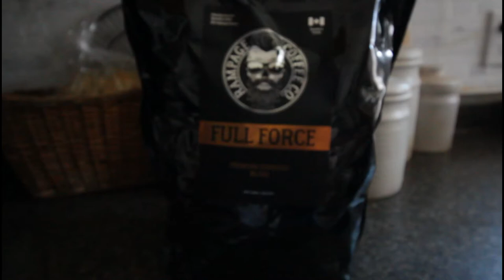Rampage Coffee Review